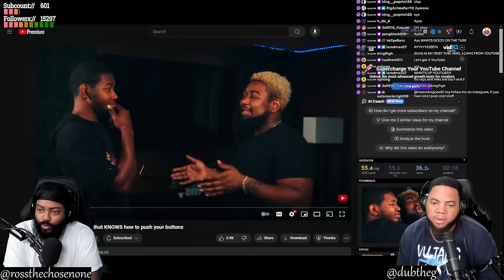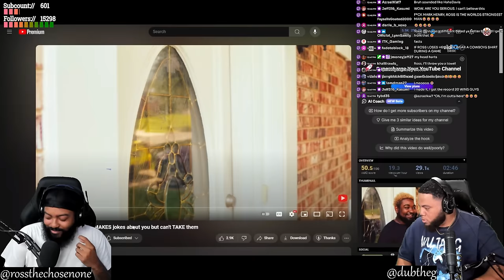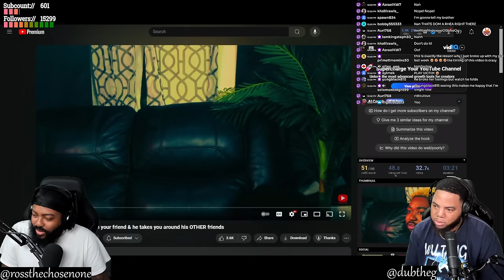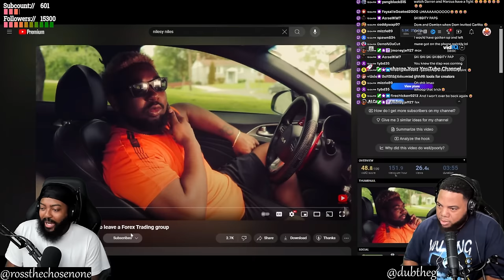INTHECLUTCH REACTS TO WHEN GIRLS KNOW HOW TO PUSH YOUR BUTTONS